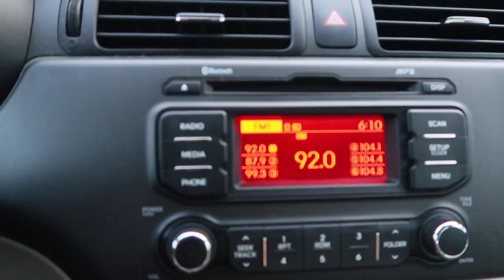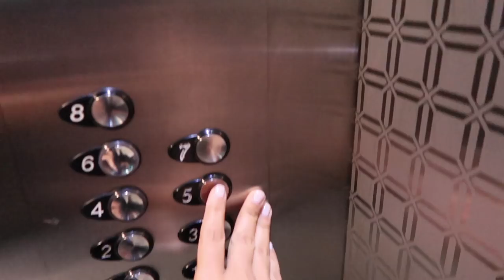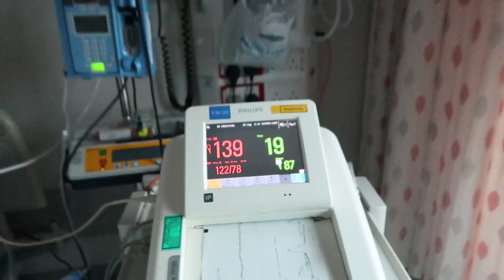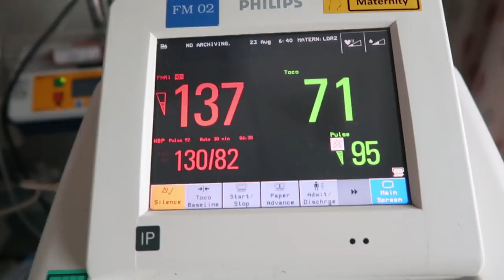A Roach is born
A new Roach in the fam! On Thursday, 23rd August 2018, the world welcomed beautiful baby Jaxon Charles Roach. It's a scary place out here, a beautiful place too, but I've learned that for the most part it's what you make of it.